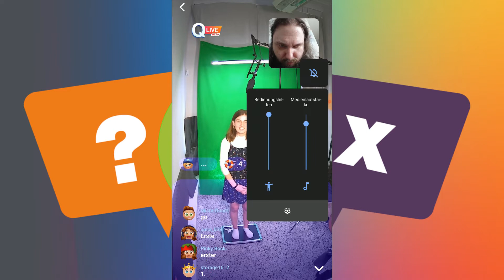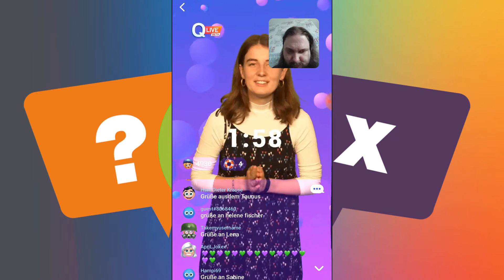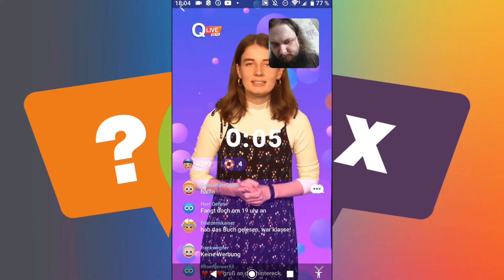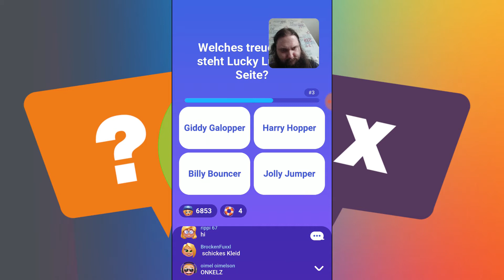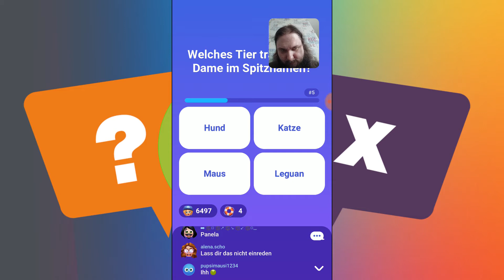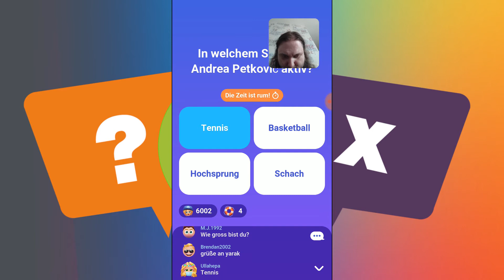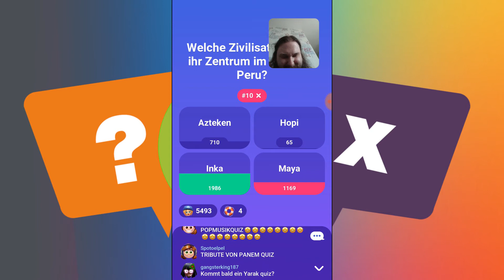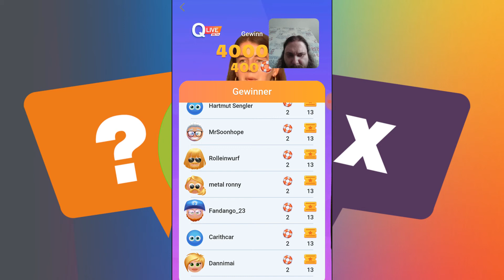Quizduell Live Beta vom 14.06.2021 mit Annika Quester NEUES Quizduell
Das Spiel umfasst zurzeit die 19 Kategorien:

Bücher & Wörter
Comics
Computerspiele
Die 2000er
Draußen im Grünen
Essen & Trinken
Glaube & Religion
Im Labor
Kinofilme
Kunst & Kultur
Körper & Geist
Macht & Geld
Medien & Unterhaltung
Musik & Hits
Rund um die Welt
Sport & Freizeit
TV-Serien

Quelle